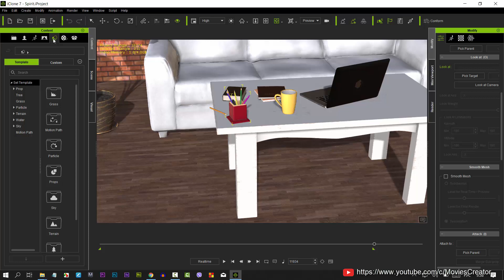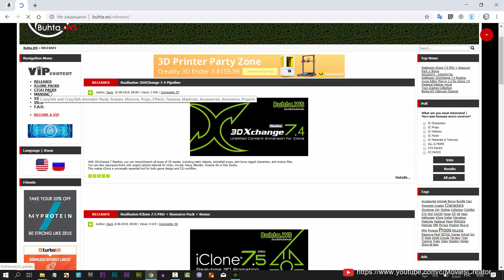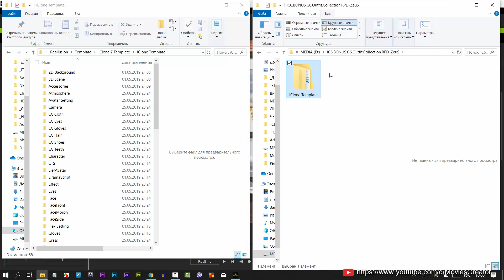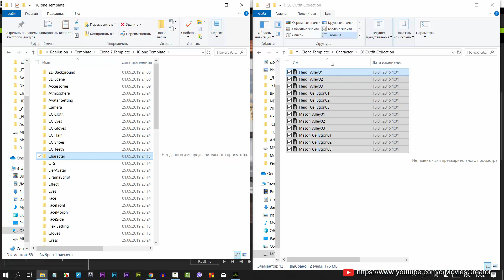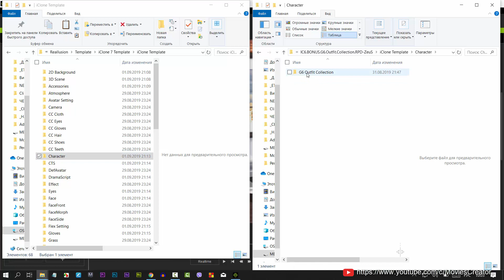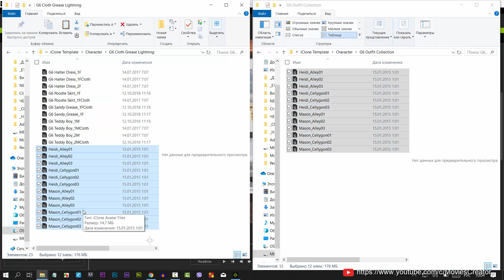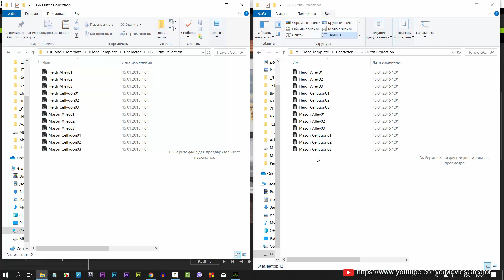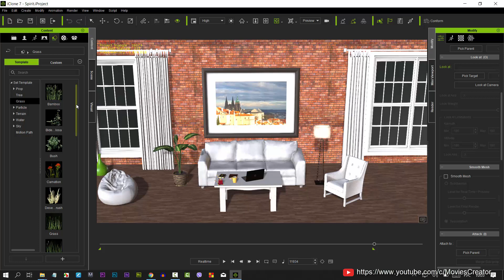Как загрузить контент в iClone 7 и Cartoon animator 4